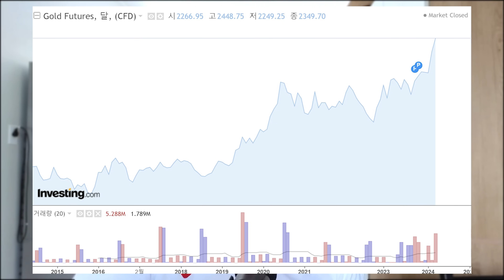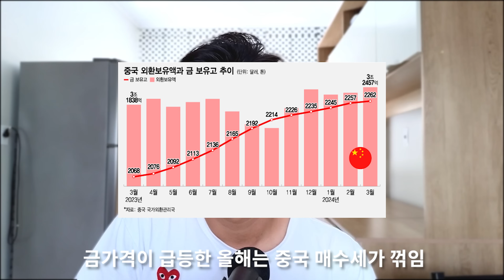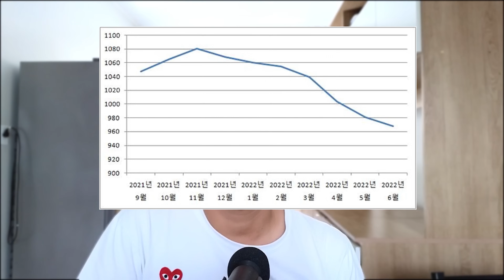과연 금 값은 어디까지 갈까?중국은 러시아를 따라 금을 사고 있다(독거투자일지)